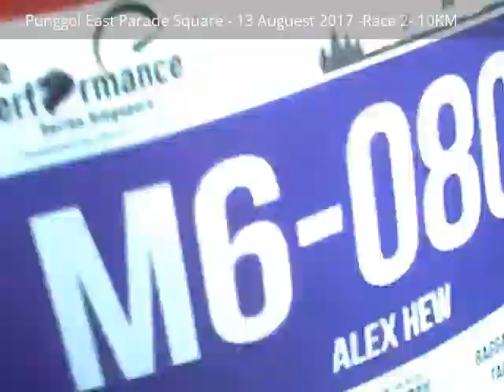My Edited Video2